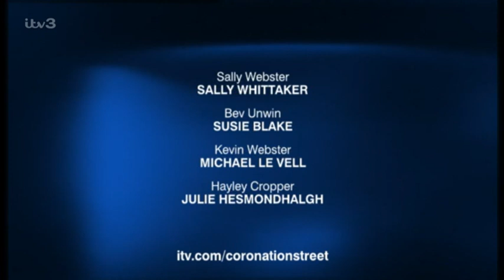Coronation.Street_2003-04-16_576p.PDTV.MPEG.-SS